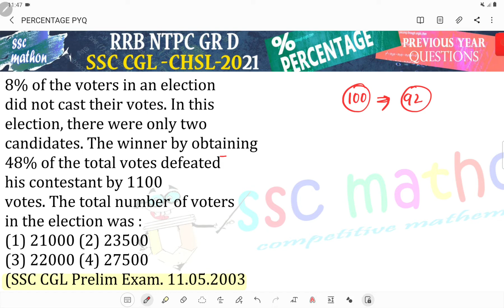8% of the voters in an election did not cast their votes. In thiselection, there were only two